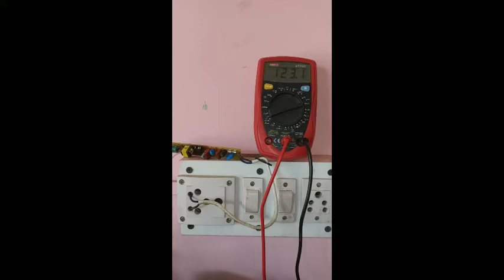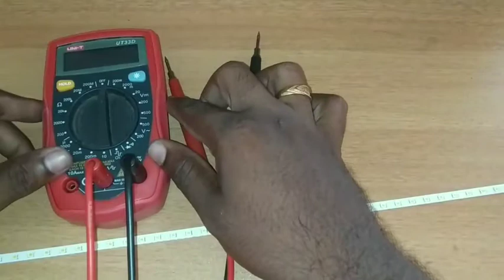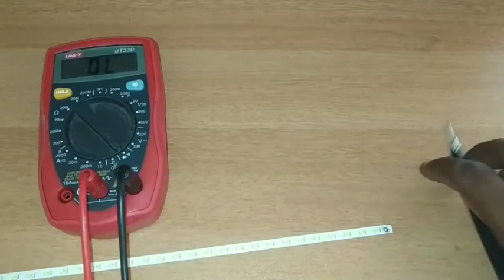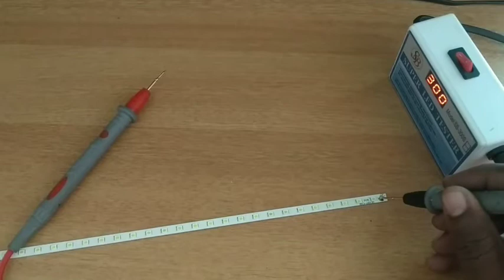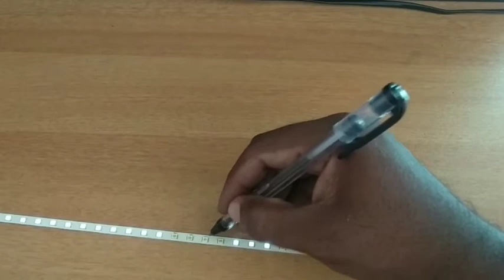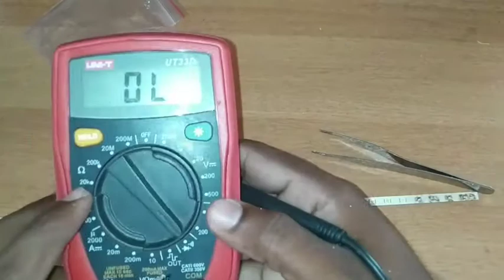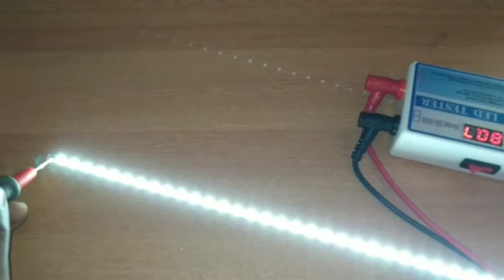LED tube light repeir... LED ട്യൂബ് ഈസി ആയി ശരിയാക്കാം.......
This video is a tutorial to trouble shoot damage LED tube in low cost.
Identifying LED tube spare parts and its working.
Identifying LED back light  tester.